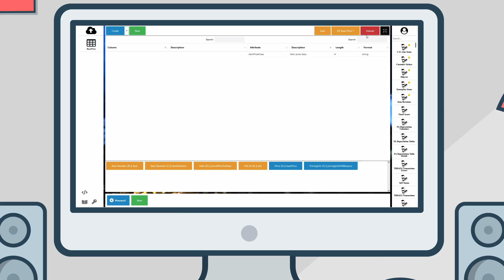Why you should choose Uploadia by MJR (EN)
Uploadia is interesting for all Infor XA customers that want to change master data as well as transactions without much effort. Examples can be price changes or stock movements. More about Uploadia